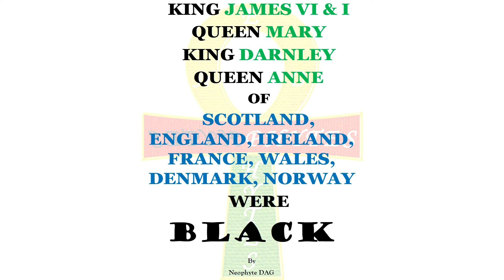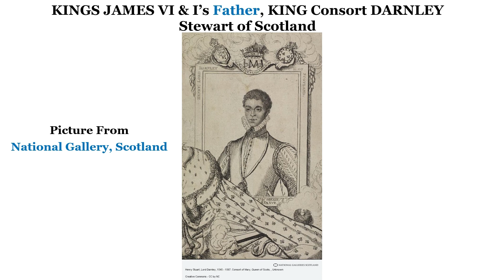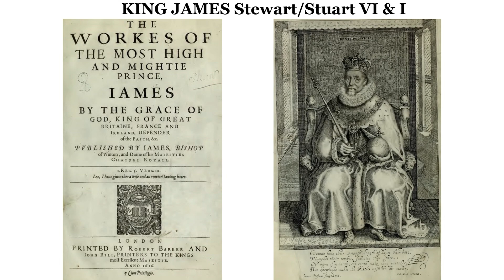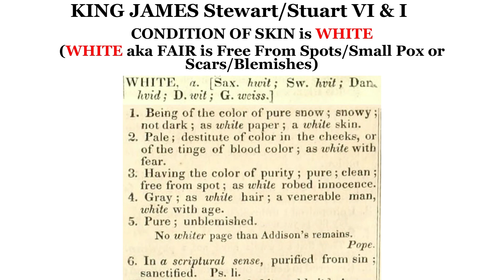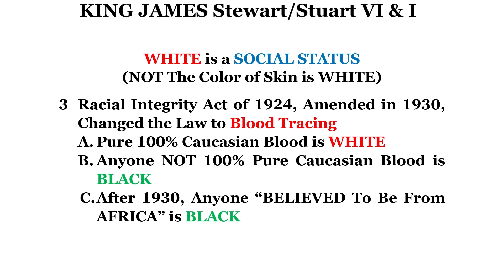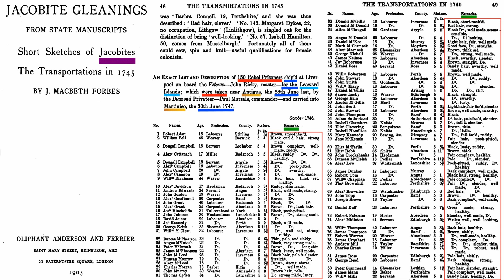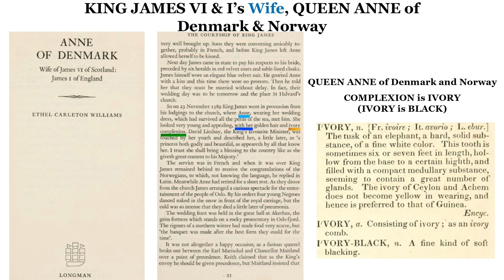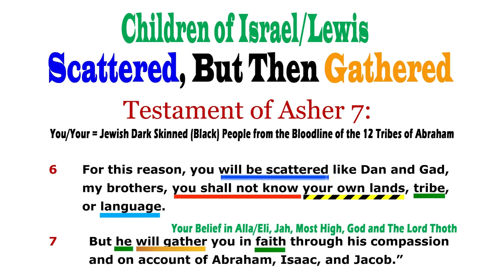BLACK King James VI /I, BLACK Queen Mary, BLACK King Darnley, BLACK Queen Anne of England & Scotland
King James VI & I, Queen Mary, King Darnley, and Queen Anne of England, Scotland, Ireland, Wales, France, Denmark, Norway Were BLACK
- Job 9:24
- Testament of Asher 7:6
- Testament of Asher 7:7

King James VI of Scotland; 1567 to 1625
King James I of England, Scotland, Ireland, Wales, & France; 1603 to 1625
Queen Mary  (King James VI/I's Mother) of Scotland; 1542 to 1567
King Consort Darnley (King James VI/I's Father) of Scotland; 1565 to 1567
Queen Consort Anne (King James VI/I's Wife) of Denmark and Norway; 1589 to 1619